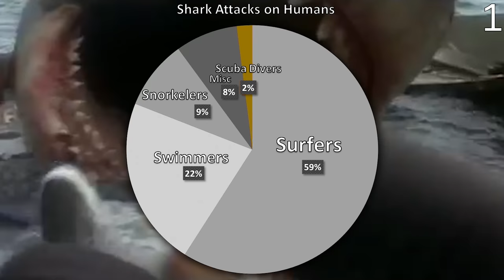Most Dangerous Sharks: 10 Facts About Man-Eating Sharks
Which shark species are most likely to attack you? When are sharks most likely to attack you? Which sharks kill the most people? Find out in this video.